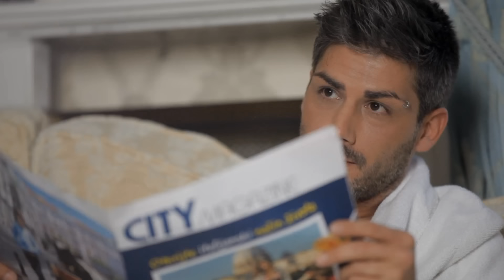EMANUELA - TARALEZH / ЕМАНУЕЛА - Таралеж (Official Music Video)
©️ 2013 Ara Music Ltd.